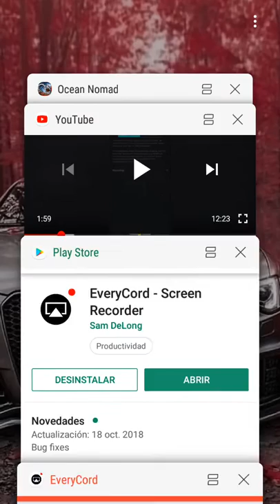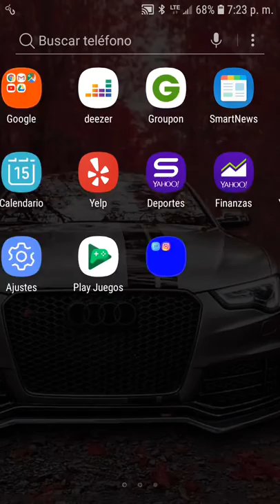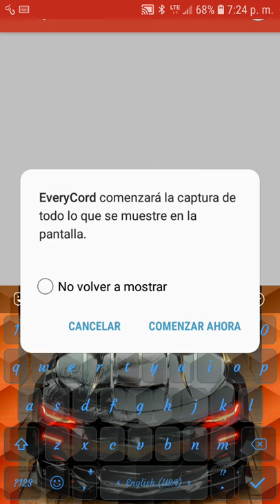Playing ocean domad P. 1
Ocean domad